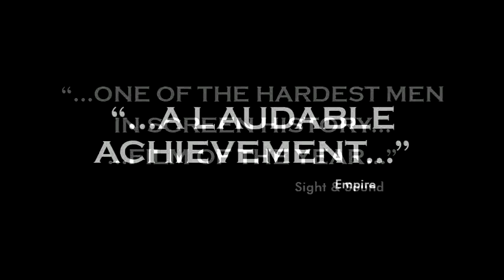Breathless | 2009 Trailer - Yang Ik-June, Kim Kkot-bi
Dir: Yang Ik-June
Cast: Yang Ik-June, Kim Kkot-bi, Lee Hwan
Language: Korean (English subtitles)
Country: South Korea
Genre: Drama
Rating: 18
Year: 2009

A violent scoundrel meets his unlikely match in a feisty schoolgirl.

Winner of over 13 much lauded awards at international film festivals. Sang-hoon (Yang Ik-june) is a lowlife gangster, a debt collector exercising thuggish ways to collect his money. The recipient of nothing but anger since his childhood, he expresses himself through violence. When he finally encounters someone who can stand up to him, feisty school-girl Yoon-hee (Kim Kkobbi, recipient of multiple Best Actress awards for this role) they become unlikely friends.
Together, they try to change their lives, to escape the confines of society’s periphery; change and escape never comes that easily though.